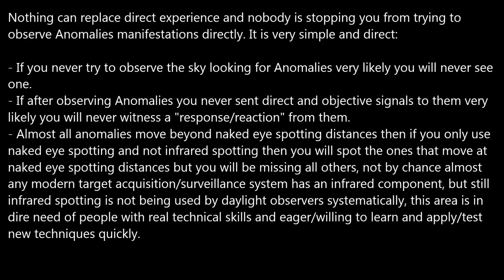Flybys on 11/06/16 infrared footage.